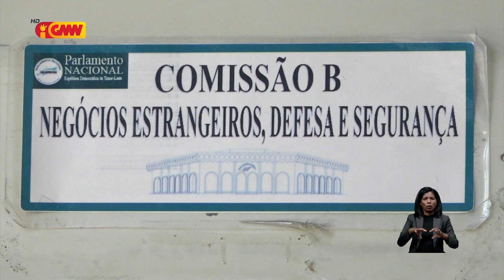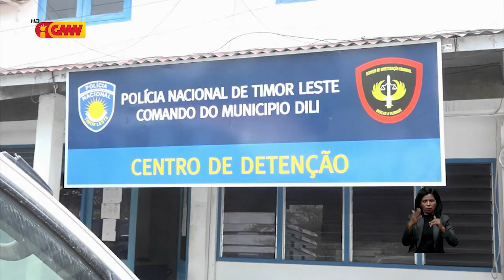PN husu PNTL atu transparante deklara sai kazu Droga, Pe. Abito, Jose Bernardo, no GAM no GAR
PN husu Komando PNTL transparante atualiza progressu investigasaun ba kazu Pe. Abito, Bernardo Silva, no GAM no GAR